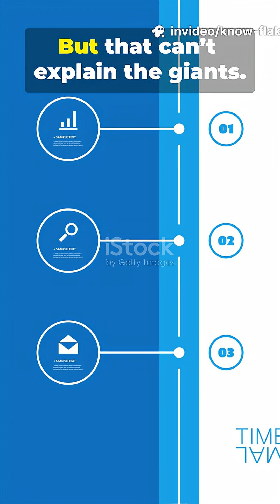This Black Hole Eats 11 Solar Systems?!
What if one black hole could swallow 11 whole Solar Systems? In this 35s Science Short we race from proton-sized seeds to galaxy-eaters — primordial black holes, stellar collapse, mergers (gravitational waves), and fast-growth ideas like quasi-stars and direct collapse. See TON 618 (≈66 billion Suns) compared to Sgr A* and M87, with clear visuals, timeline bars, and captions. Narration: old husky British male voice. Subtitles included. Perfect for astronomy and astrophysics fans, space buffs, and anyone curious about supermassive black hole formation.